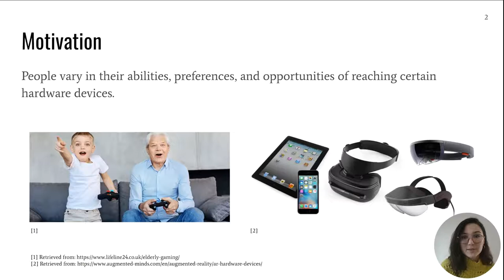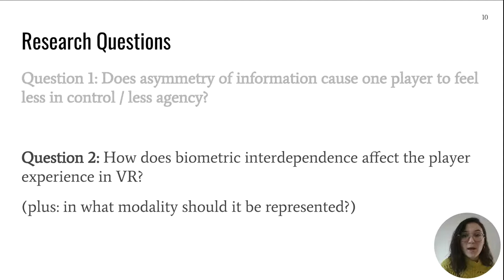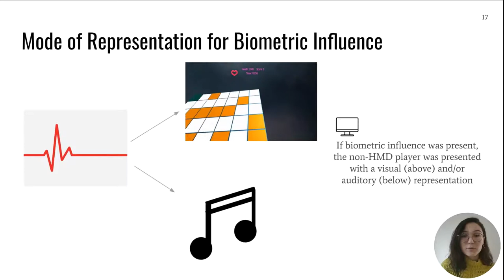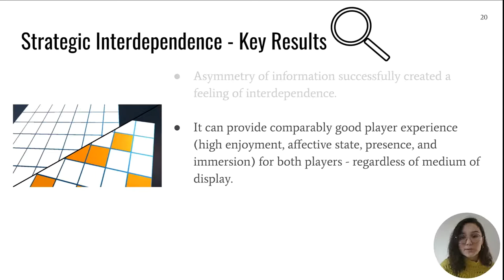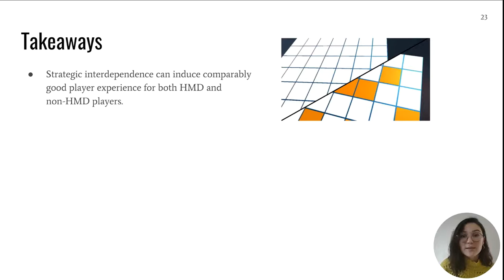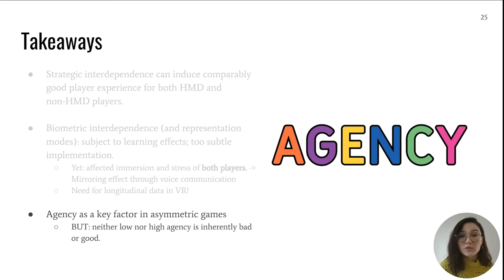Feels like Team Spirit: Biometric and Strategic Interdependence in Asymmetric Multiplayer VR Games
Sukran Karaosmanoglu, Katja Rogers, Dennis Wolf, Enrico Rukzio, Frank Steinicke, Lennart E. Nacke

Session: Virtual Reality, Embodied Experiences, Toxicity

Abstract
Virtual reality (VR) multiplayer games increasingly use asymmetry (e.g., differences in a person’s capability or the user interface) and resulting interdependence between players to create engagement even when one player has no access to a head-mounted display (HMD). Previous work shows this enhances player experience (PX). Until now, it remains unclear whether and how an asymmetric game design with interdependences creates comparably enjoyable PX for both an HMD and a non-HMD player. In this work, we designed and implemented an asymmetric VR game (different in its user interface) with two types of interdependence: \textit{strategic} (difference in game information/player capability) and \textit{biometric} (difference in player’s biometric influence). Our mixed-methods user study (N=30) shows that asymmetries positively impact PX for both player roles, that interdependence strongly affects players’ perception of agency, and that biometric feedback---while subjective---is a valuable game mechanic.